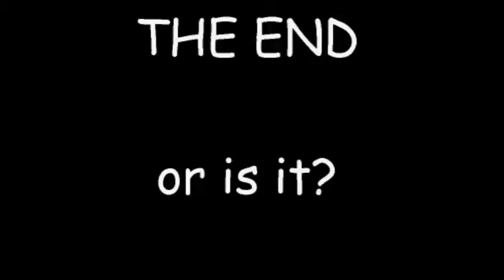B.A.R.F The movie not made for film.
There are only 20 basic stories in this world this encompasses all of them.